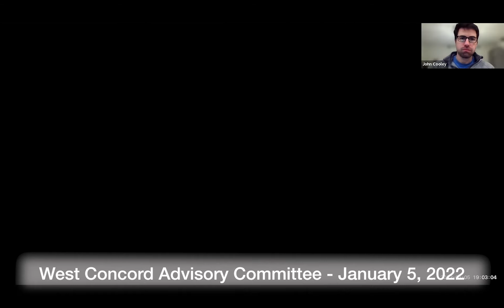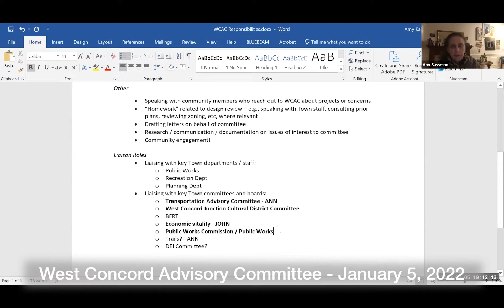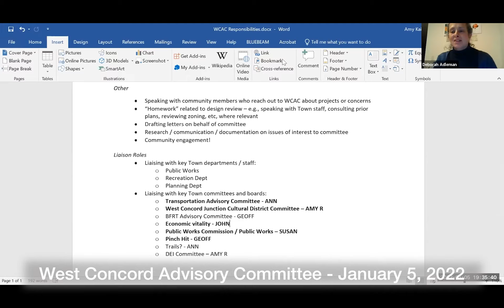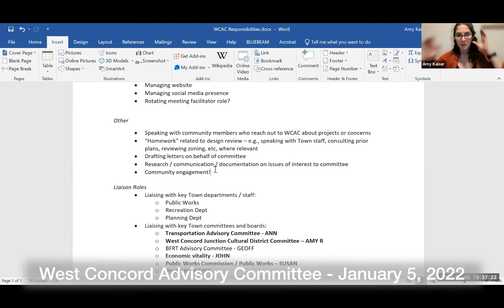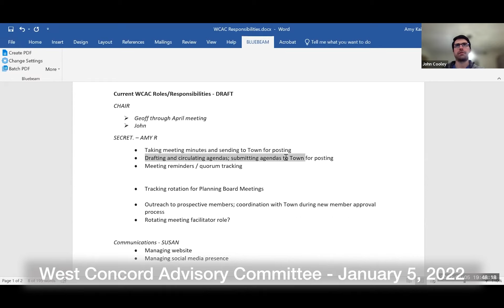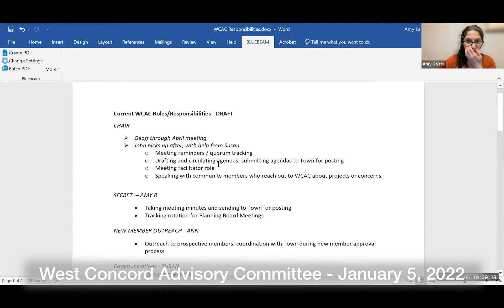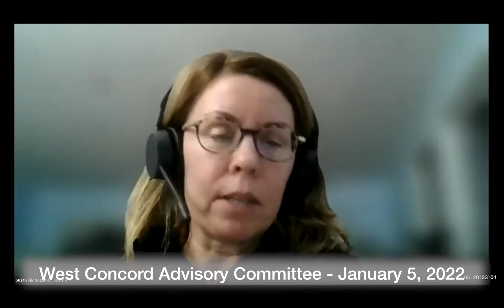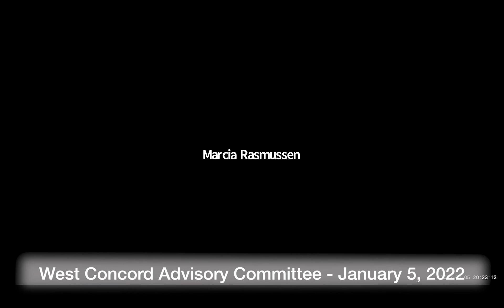West Concord Advisory Committee January 5, 2022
West Concord Advisory Committee    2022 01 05